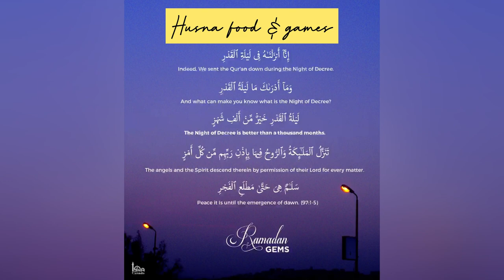Lailatul Qadar Mubarak| 25th Sehri Mubarak 2022 | Alvida Alvida Mah E Ramzan😭| Shab-E-Qadr Mubarak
Shab e Qadr Whatsapp Status 2020
Shab e Qadr Mubarak WhatsApp Status
Shab e Qadr Status
Shab e Qadr Whatsapp Status

Shab e Qadr beautiful Naat Shab e Qadr naat Sharif
Shab e Qadr Qawwali WhatsApp Status
Shab e Qadr Qawwali
Shab e Qadr ki raat ki fazilat
Lailatul Qadr dua
Lailatul Qadr Whatsapp Status

Lailatul Qadr Qawwali
Lailatul Qadr ki namaz
Lailatul Qadr Mubarak

Alvada alvada mahe ramzan naat
Qalbe aashiq hai ab para para naat

Alvida mahe ramzan Status 2020
Alvida mahe ramzan Status new
Alvidn mnhp rnm7nn Qndri Alvida mahe ramzan Whatsapp status 2020
New Beautiful Naat WhatsApp Status 2020
Ramzan Kareem Whatsapp Status
Ramzan Mubarak Status 2020
Special naat Whatsapp Status
Special Ramzan Mubarak Whatsapp Status
Alvida Alvida mahe ramzan Status 2020
Alvida Ramzan Whatsapp Status 2020
Alvida Ramzan 2020 Whatsapp Status
Most Heartouching WhatsApp status
Most popular naat Sharif WhatsApp Status
Most Heartouching Naat Status
Beautiful Naat WhatsApp Status 2020
Beautiful Naat Sharif Status
Ramzan Mubarak 2020
Ramzan Mubarak 2020 Status
New Whatsapp Status 2020
Qawwali Status 2020
New Qawwali WhatsApp Status 2020
Best Qawwali WhatsAoo Status Best Naat Sharif WhatsApp Status
Best Naat WhatsApp Status
Ramzan Mubarak 2020 Naat
New Qawwali WhatsApp Status

Naat Sharif WhatsApp Status 2020
Heartouching Naat WhatsApp Status
Most popular WhatsApp Status
Most popular naat Sharif
slamic naat Sharif WhatsApp Status
Arebic Naat WhatsApp Status
Arebic Naat
Urdu naat Whatsapp Status
Urdu naat Status 2020
Ramzan special naat Whatsapp Status
Qawwali Status 2020
Popular Naat WhatsAnn Status